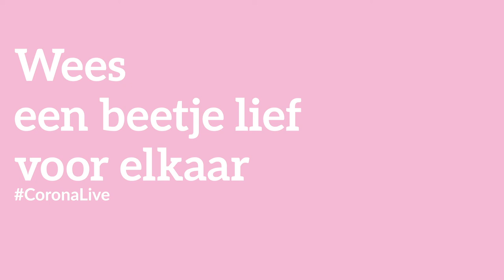D66 — Rob Jetten spreekt met Reinier van Dantzig, horeca-ondernemer in Amsterdam.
Rob Jetten spreekt LIVE op Instagram met mensen die te maken hebben met de Coronacrisis. In maart hebben alle restaurants en bars de deuren gesloten. Hoe is dat voor horeca-ondernemers en hun personeel? Reinier van Dantzig heeft drie horecazaken in Amsterdam. Inmiddels kan je bij zijn zaken weer een koffie of een maaltijd afhalen. En ja, zelf staat hij ook te trappelen om weer een versgetapt biertje op een terras te kunnen drinken. 😉